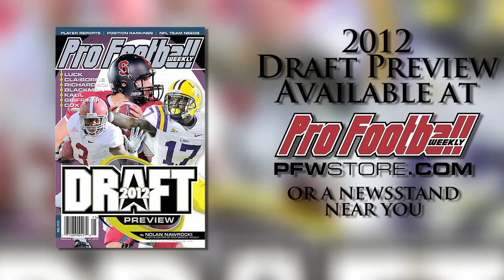Miami (Fla.) DT Marcus Forston Draft Profile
Miami Hurricanes DT Marcus Forston should be a late draft pick in April's draft, but before a knee injury he displayed middle-round talent, which means Forston could be a value pick if he gets healthy and stays that way.